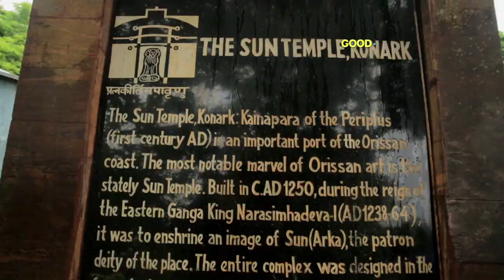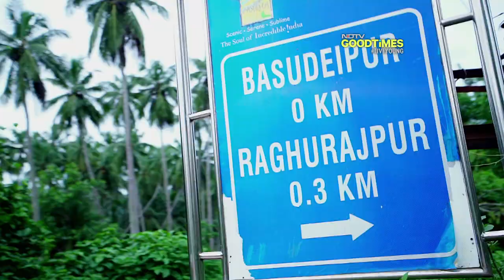Magic Comes Alive With Neel Madhav In Odisha's Raghurajpur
On the eastern side of India, there exists a land filled with fables, myths and legends. Formerly known as Kalinga, Odisha has seen the most spectacular rise in cultural heritage in the recent past. But magic comes alive when Neel takes the viewers to the little village of Raghurajpur where everyone is an artist. He gets a chance to see one of India's oldest dance forms, Gotipua! All this and much more, in a magic packed episode of You Got Magic with Neel Madhav.